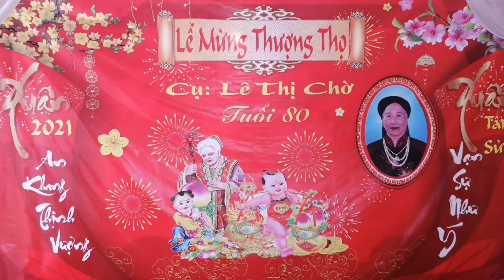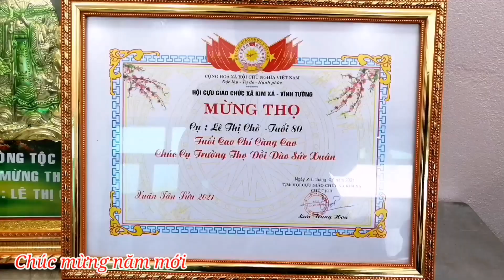Mừng Thượng Thọ Cụ : LÊ THỊ CHỜ _ Thôn Phú Nông, xã Kim Xá, Vĩnh Tường, Vĩnh Phúc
Mừng Thượng Thọ Cụ : Lê Thị Chờ
Thôn Phú Nông, xã Kim Xá, Vĩnh Tường, Vĩnh Phúc
Trên nền những bài hát chèo hát văn hay về công ơn cha mẹ.
Nhân dịp năm mới chúc mọi người
Sức khoẻ an khang thịnh vượng
Vạn sự như ý...